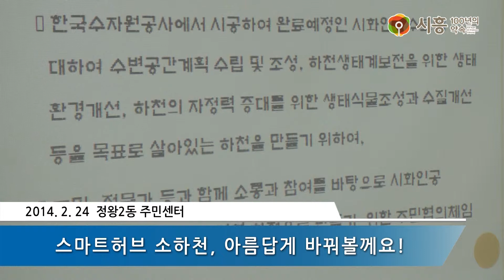[그날뉴스 0225] 스마트허브 소하천, 아름답게 바꿔볼께요!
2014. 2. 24. 스마트허브 내 소하천들을 아름답게 가꿔갈
시민협의체 '뷰티플하천추진단'이 발족했습니다.

영상 길이 : 1분 15초